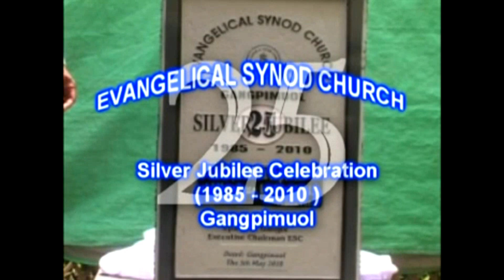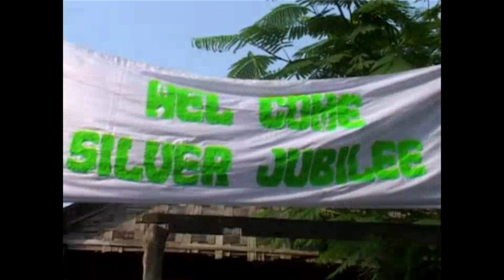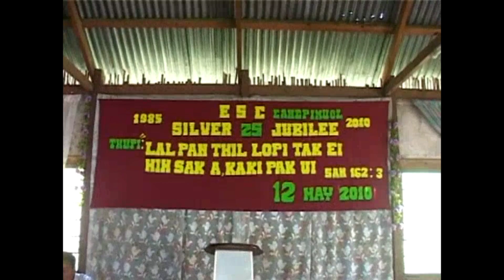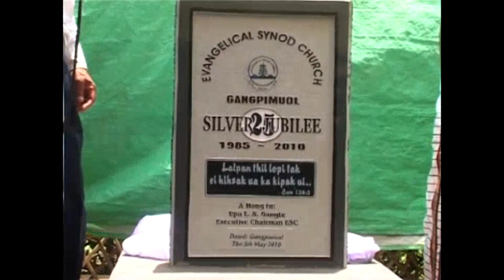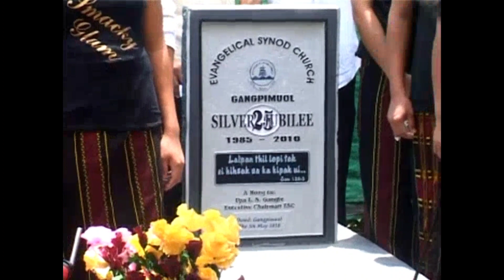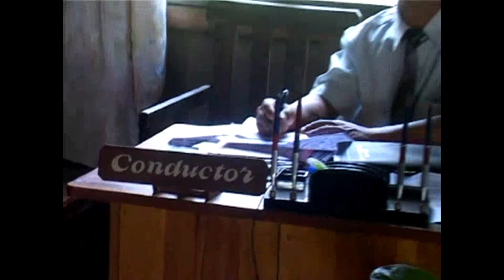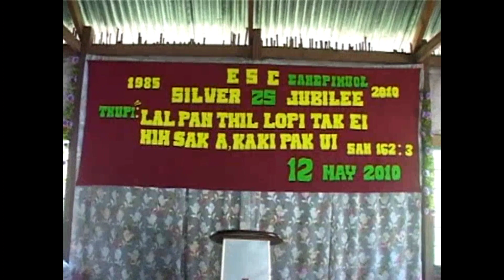Season:-1. ESC Gangpimuol, Silver Jubilee Celebration, 1985 -2010, Sam 126:3, 5th May.Churachandpur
Psalm 126
Names of God Bible
Psalm 126
A song for going up to worship.
1 When Yahweh restored the fortunes of Zion,
    it was as if we were dreaming.
2 Then our mouths were filled with laughter
    and our tongues with joyful songs.
    Then the nations said,
    “Yahweh has done spectacular things for them.”

3 Yahweh has done spectacular things for us.
    We are overjoyed.